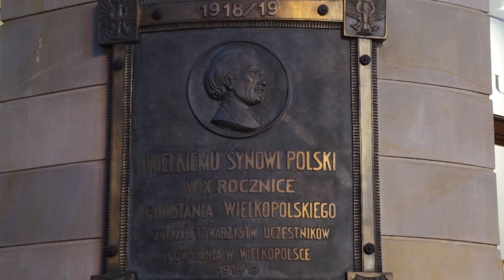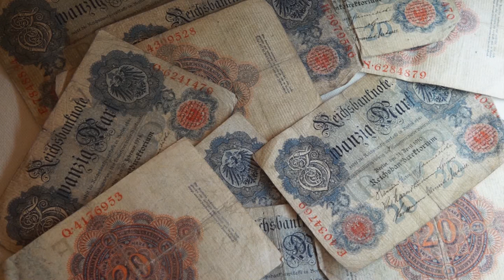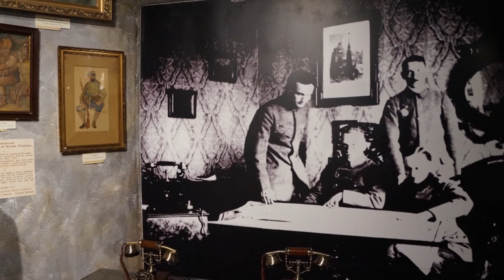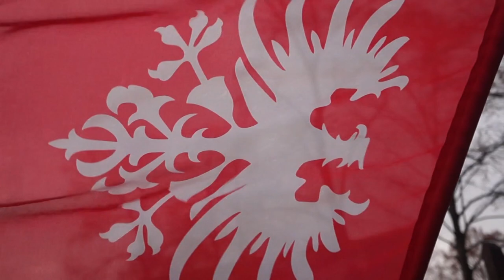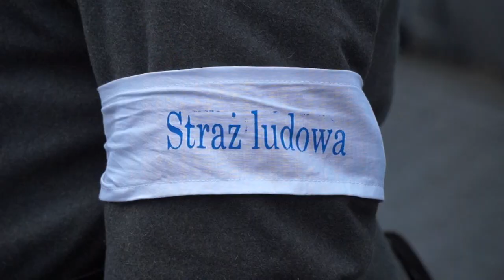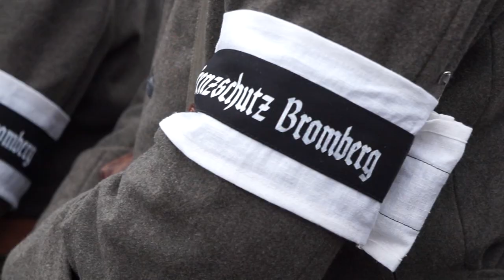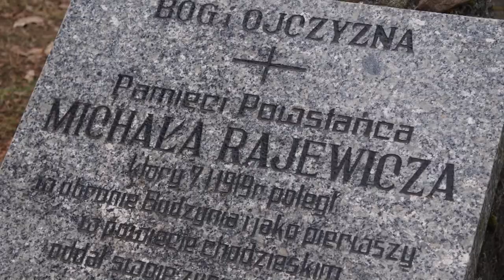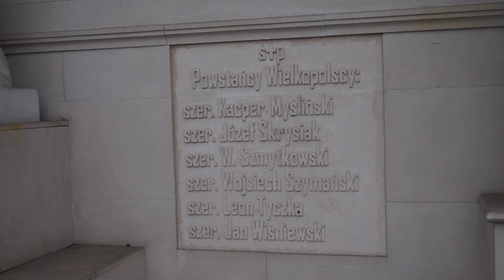Powstanie wielkopolskie (The Wielkopolska Uprising)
Film przedstawia najważniejsze wydarzenia związane z powstaniem wielkopolskim,  Zobaczymy wyzwolenie Gniezna, Poznania, szturm powstańców na Mroczę, walki o Szubin, zdobycie na Niemcach samochodu pancernego Erhardt. Zobaczymy również epizod walk dywizji wielkopolskiej z Ukraińcami.